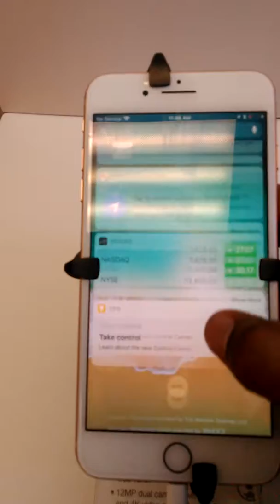The all new iPhone 8 plus